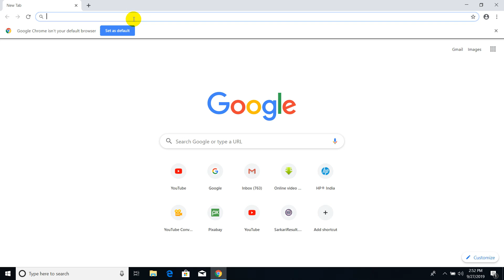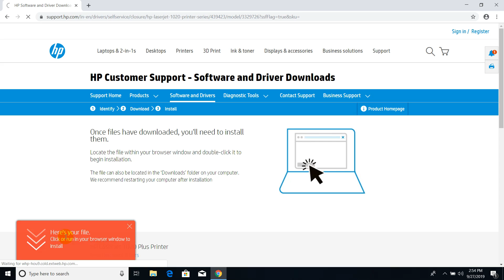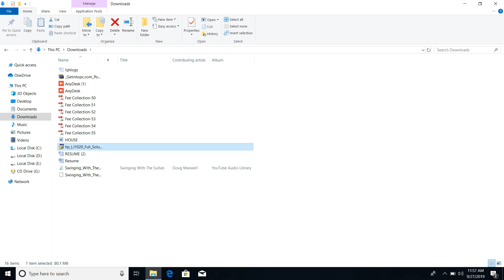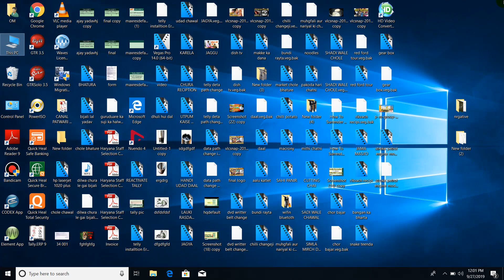How to Download & Install HP Laserjet 1020 Plus || Printer Driver Configure it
Hi

About this video-In This Video I will Show You Set All Connection Of HP Lasejet 1020 Printer.Install Printer Driver In PC Desktop or Laptop And Print Easily.